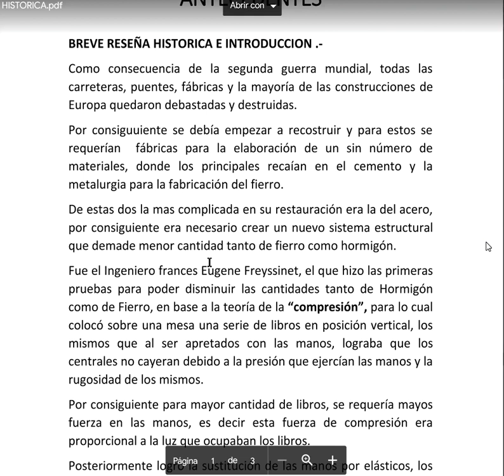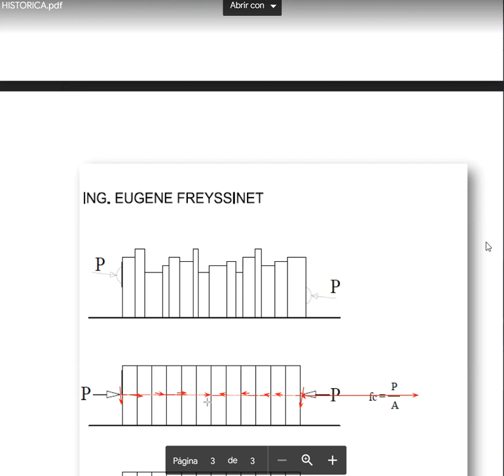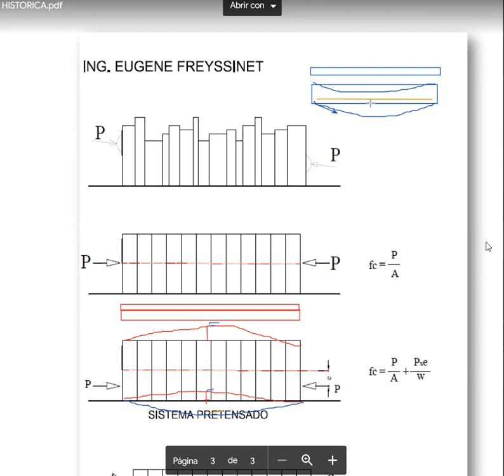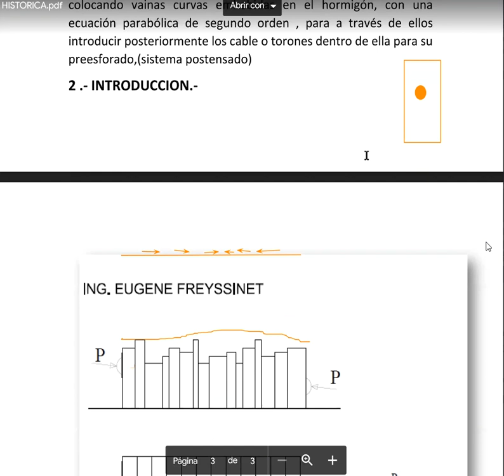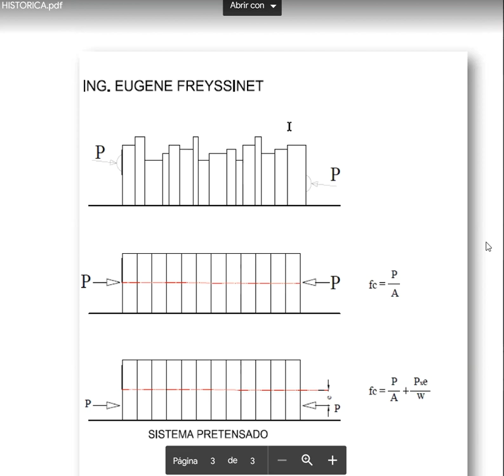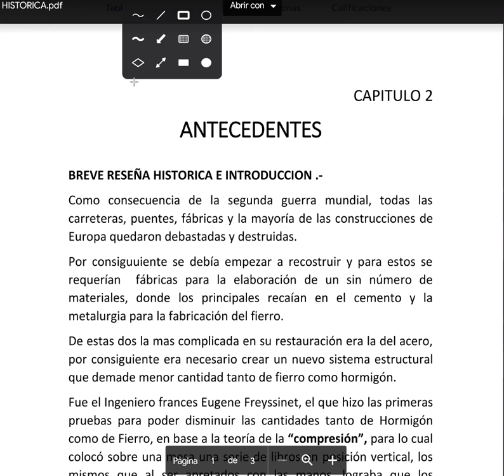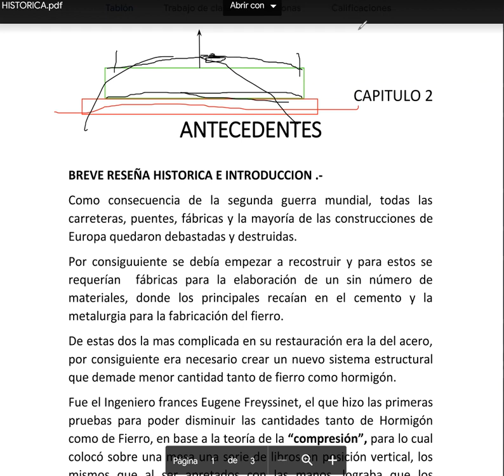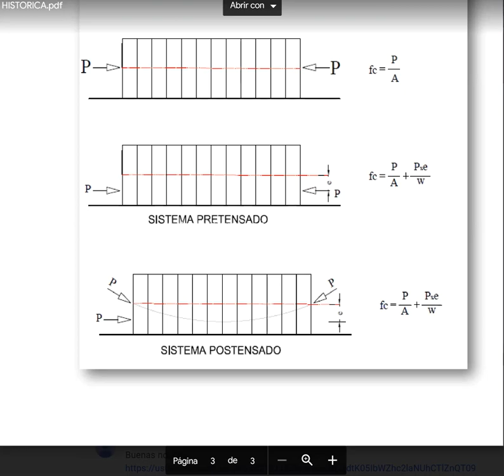ANTECEDENTES CLASE 2 HORMIGON PREESFORZADO